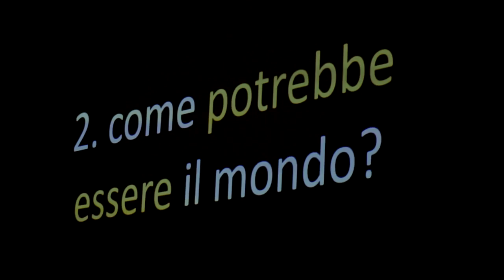GiovedìScienza: a scuola per imparare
Un’occasione di incontro dedicata ai docenti delle scuole di ogni ordine e grado per riflettere sulle sfide che il futuro lancia al mondo dell’istruzion..L'incontro si è svolto in collaborazione con il CeSeDi Centro Servizi Didattici della Città metropolitana di Torino